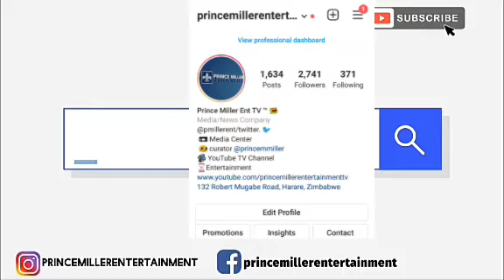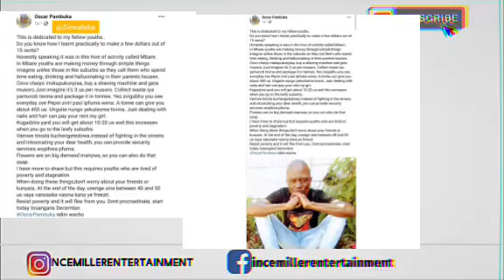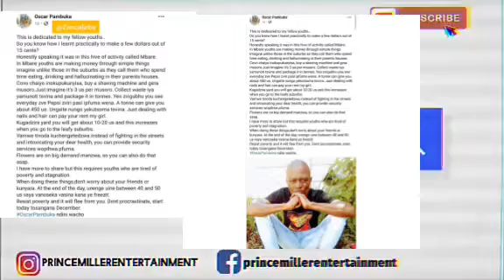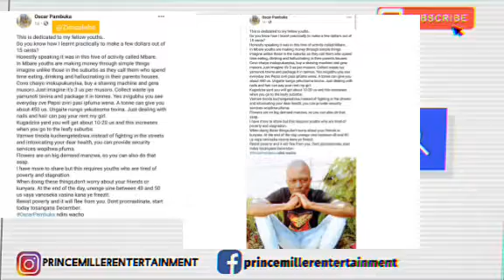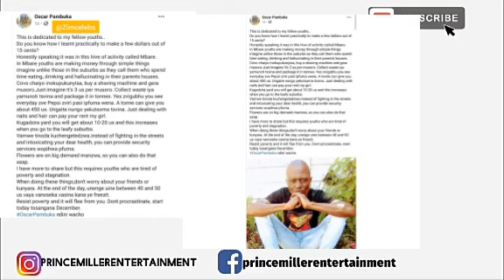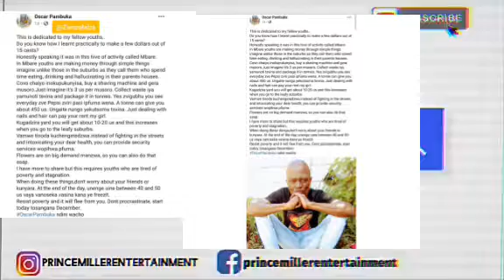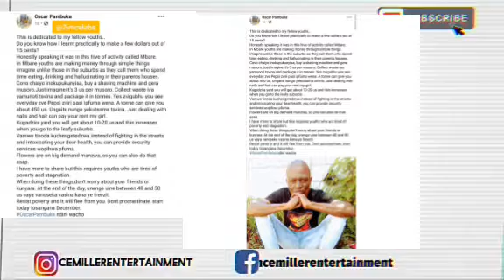"MA YOUTH MUSAGARIRE MAOKO" OSCAR PAMBUKA • "5c CAN MAKE YOU FEW DOLLARS" • PRESS PLAY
Press Play Episode : Former Radio Personality Osca Pambuka shares his own concept .We all need each other Now than NEVER
Follow Social Media News